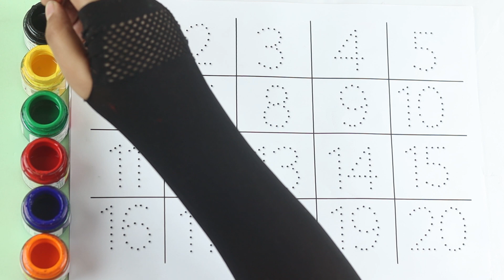123 counting, numbers song 1-20, one two three, counting, 123 rhymes, 123 song, 1 to 20, 123 numbers